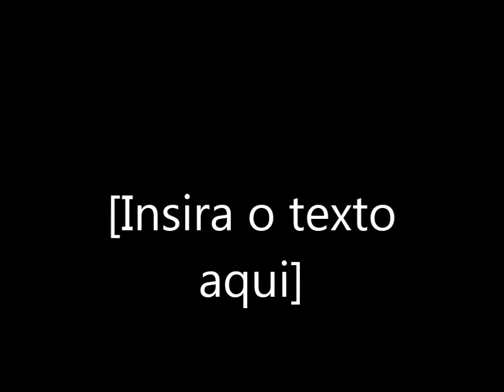41 ideia de batizado para você se inspirar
Inscreva- se e nos siga nas redes;
tictok           @ bastidoresdadrikka
telegram       bastidores da drikka